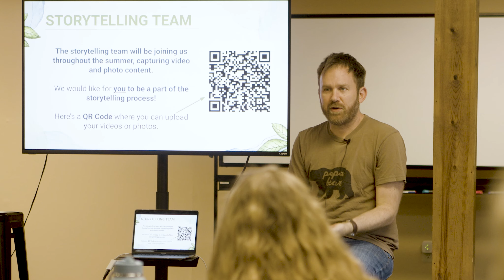Meet the Team: Christopher Padgett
Christopher Padgett is RiverWise's Director of Storytelling. He is a community documentary filmmaker and the owner of Human City Creative. Learn more about Chris by watching this video, created by Joseph Chaney.